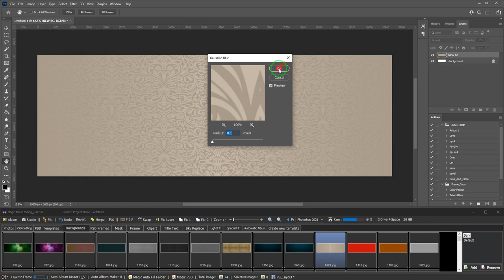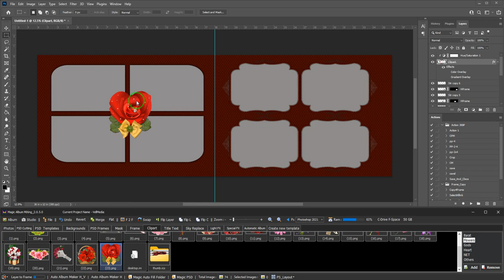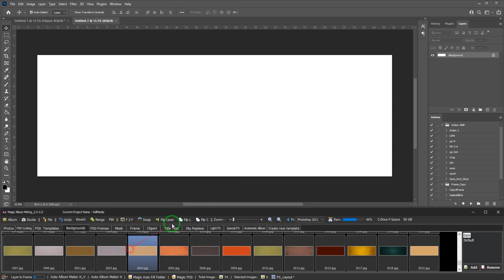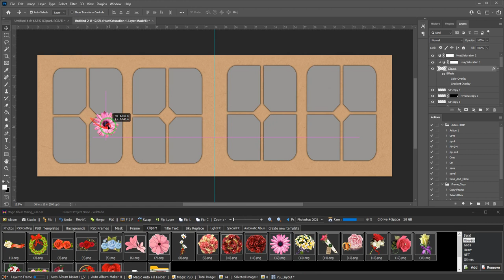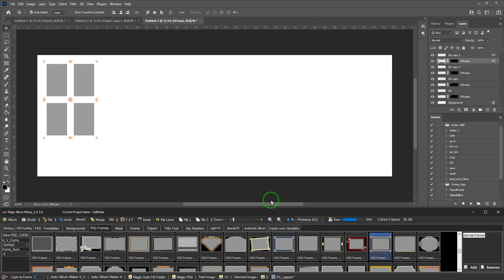How to create wedding album design Photoshop Create Psd Frame Full automatic ( Album Fixer)